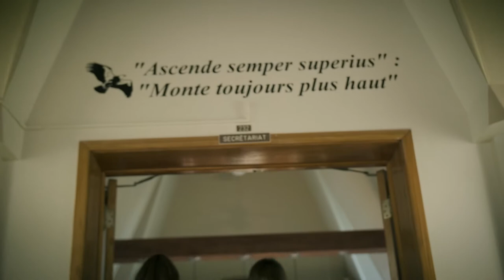Collège Trinité - Historique